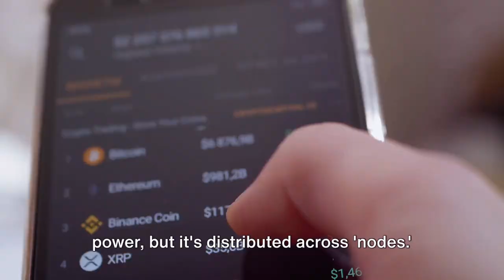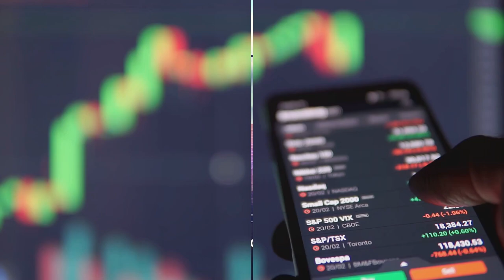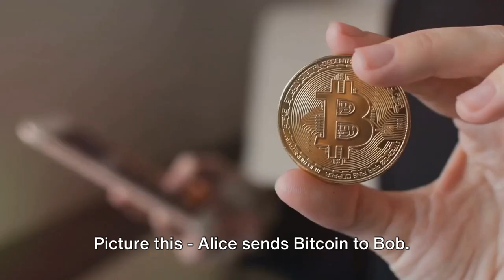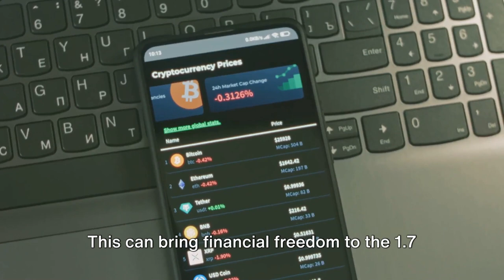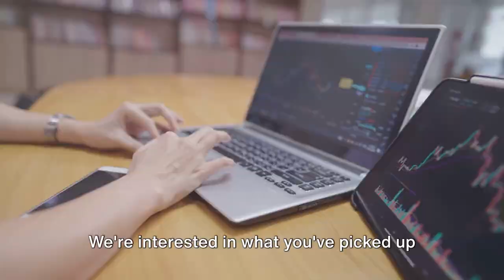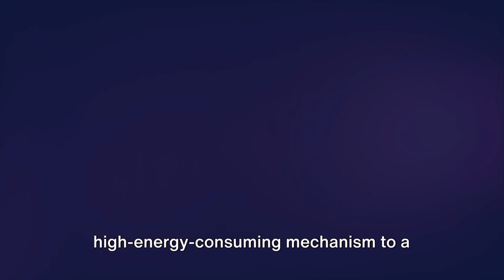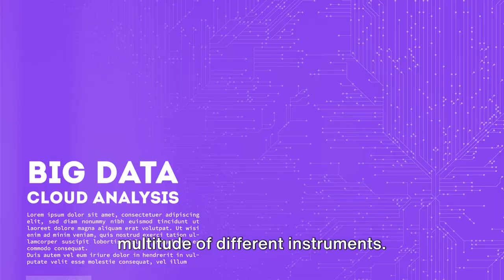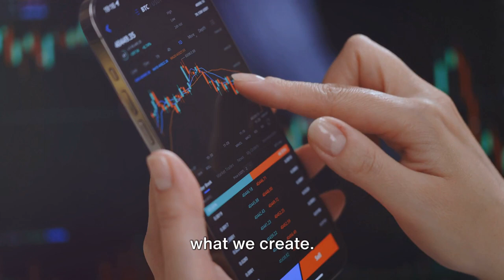Find Out the Hidden Importance of Cryptocurrency and Blockchain Technology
Unveiling the Hidden Importance of Cryptocurrency and Blockchain Technology | StephIsKING

OUTLINE:

00:00:00 The Power of Crypto Wealth
00:00:35 Understanding Decentralization in Blockchain
00:01:17 ```
00:01:58 The Glass House of Digital Dealings
00:02:40 A Midway Reminder
00:03:27 The Efficiency Engine of Blockchain
00:03:59 Unleashing Financial Freedom - Blockchain's Accessibility
00:04:43 Blockchain's Innovation - The Future Catalyst
00:05:29 Intermission - Engagement and Reflection
00:06:12 Blockchain's Scalability - The Growth Dynamo
00:06:58 Blockchain's Sustainability - The Green Guardian
00:07:50 Blockchain's Interoperability - The Connectivity Conductor
00:08:38 Blockchain's Potential - The Revolutionary Game Changer
00:09:26 ```

Delve into the world of cryptocurrency and blockchain technology with StephIsKING! In this enlightening video, we uncover the hidden significance behind cryptocurrencies and blockchain technology. From revolutionizing finance to transforming industries, these innovations are reshaping the way we transact, store data, and interact with digital assets. Whether you're a crypto enthusiast or new to the space, this video will provide valuable insights into the potential impact of cryptocurrencies and blockchain on our future.

🔍 Key Insights Explored:

Decentralization and Trustless Transactions
Security and Immutability of Blockchain
Financial Inclusion and Access to Banking Services
Disruption of Traditional Industries
Smart Contracts and Decentralized Applications (DApps)
Potential for Social Impact and Empowerment
Future Trends and Adoption of Cryptocurrency
🚀 Highlights:

Gain a deeper understanding of the hidden importance of cryptocurrency and blockchain technology.
Explore real-world applications and potential future developments in the crypto space.
Get inspired to embrace these innovations and leverage their transformative power for personal and professional growth.
🔗 Connect:

Ready to uncover the hidden potential of cryptocurrency and blockchain? Let's embark on this journey of discovery and innovation together!